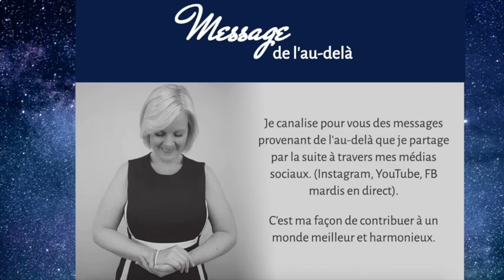Message de l'au-delà #121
🎁Pour participer à mon concours et courir la chance de recevoir un message de votre défunt, rendez-vous et remplissez le formulaire.

🎥Pour participer à mes mardis en DIRECT
TOUS les mardis soir 20h (Heure du Québec)
2 options pour me suivre en DIRECT :

🎁Recevez 3 vidéos GRATUITES 🎁
Pour en apprendre davantage sur votre ange gardien.
Qui est-il? Que peut-il faire pour vous?

🎁Livre GRATUIT 🎁
Best seller! Nos morts reviennent nous voir